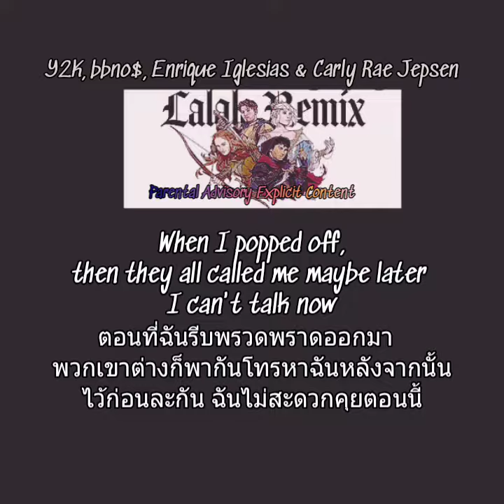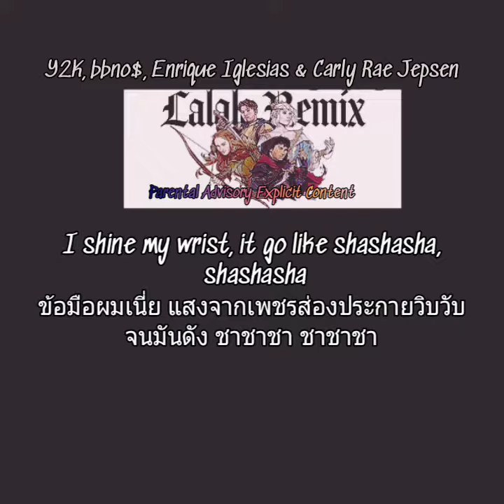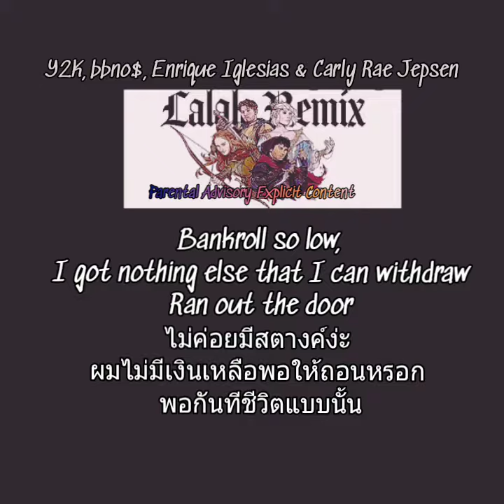💸Lalala (Remix)Y2K, bbno$, Enrique Iglesias & Carly Rae Jepsen《ThaiSub》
Listen to Y2K & BBNO$ “Lalala” Remix with Carly Rae Jepsen and Enrique Iglesias now Amazon Music

Produced ByY2K

Written Bybbno$, Descemer Bueno, Ari Starace, Enrique Iglesias & Carly Rae Jepsen

Category

Music

Song

Lalala (Remix)

Artist

Y2K, bbno$, Enrique Iglesias, Carly Rae Jepsen

SME (on behalf of Columbia)